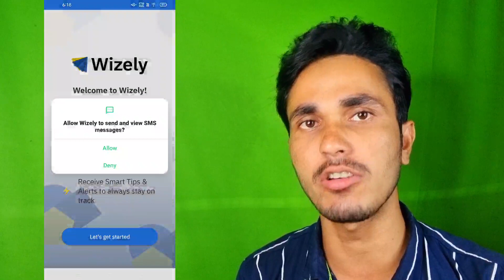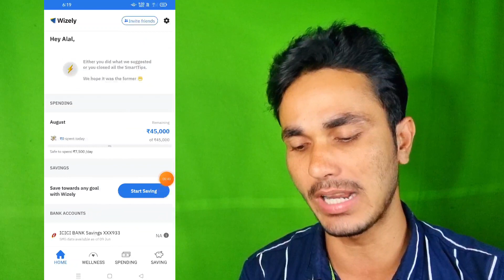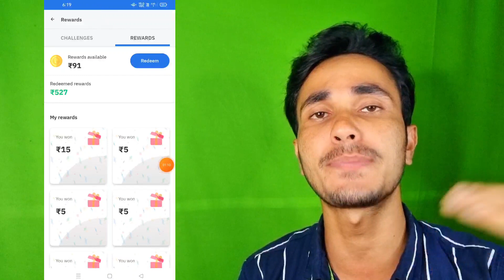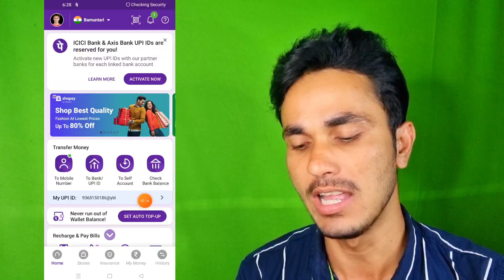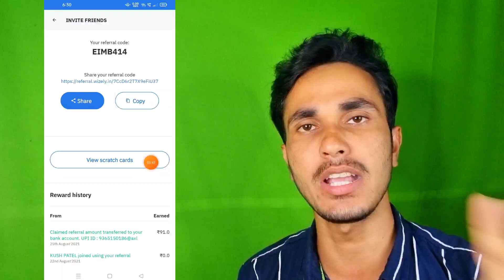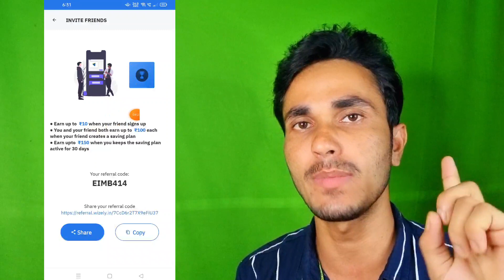🤑 2021 BEST SELF EARNING APP | EARN DAILY FREE PAYTM CASH WITHOUT INVESTMENT | NEW EARNING APP TODAY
Paytm 💥💸Rs.500 Daily Lifafa 👇

*️⃣Link Is Here Telegram :- Telegram Per He Join Kro Jaldi

Refer Code:- EIMB414

paytm cash
paytm
cash
earning
apps
earning apps
best paytm cash earning app
earning app
earning apps
new
paytm

1. EARN ₹1000 DAILY PAYTM CASH PLAYING GAMES
2. EASY WAY TO EARN MONEY ONLINE IN 2021 GAMES
3. HOW TO MAKE MONEY ONLINE 2021
4. best earning apps for android 2021
5. best earning apps 2021
6. best paytm cash earning apps
7. paytm cash kaise kamaye
8. earn paytm cash
9. play games and earn paytm cash money online
10. games khel kar paise kaise kamaye